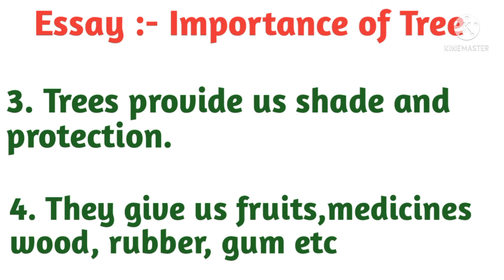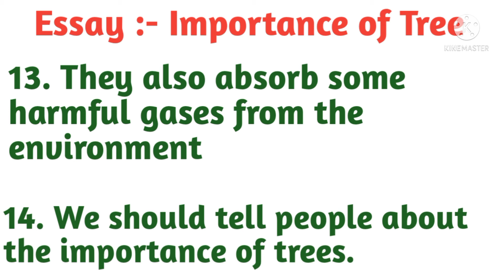Essay on :- Importance of Tree (15 lines ) in English